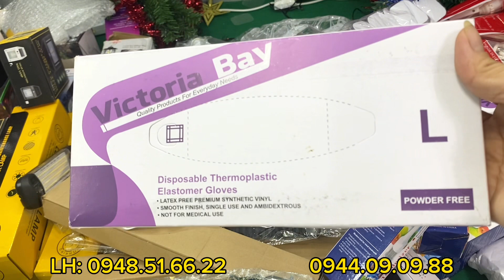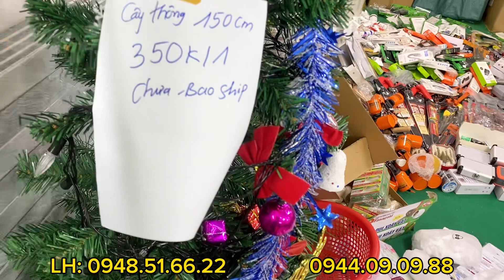Dọn kho - thanh lý - seo 20k,50k hàng tồn kho - dây đèn trang trí - cây thông - Đồ gia dụng giá rẻ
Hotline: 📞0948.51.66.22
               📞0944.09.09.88